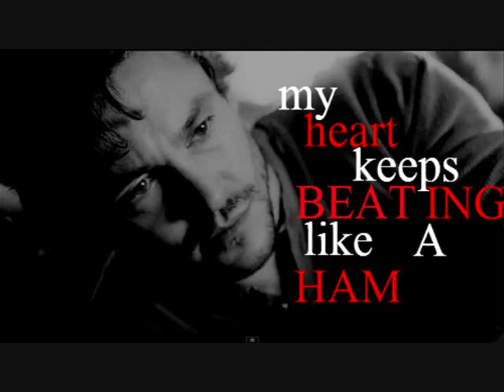Will Graham x((Help I'm Alive!))x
((Make sure the video is in 480p when you watch!!!))
So, I tried something new with video editing by using screenshots from the new, amazing show, Hannibal.
I wanted to make a gif set originally with the lyrics from Help I'm Alive by Metric for Will because I feel like they fit completely with his character. I then got the crazy idea to make the gif set into a video, which was very time consuming and heavily involved many clips edited in several photo editors. The song is about fear and who embodies fear more than Will?
I know there are a lot of things I could have done better but, this was all new to me and more of a test than anything else but, I can't stand doing things half-way, so I stubbornly made the whole thing. I used Windows Movie Maker and this video looks beautiful on there, so I can only hope Youtube presents it the same way.

And yes, the song is AUTO-TUNED. I don't need that pointed out so please hesitate from doing so. This could be viewed as a lyric fan-video I suppose? I'm not quite sure what to define it as but, it is something I am proud of and I hope people enjoy my psychological study of Will Graham using a song.